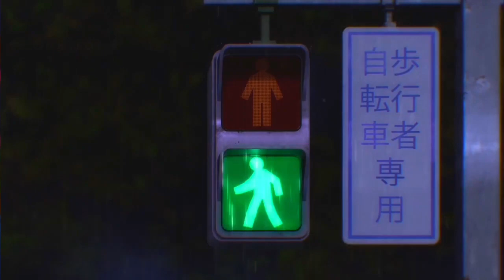[ COTE ] Anime Recommendation For 2024 : Episode 2 || Classroom Of The Elite Season 3 || In Hindi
Muse India ,
Anime Release In 2024 ,
Best Romcom Anime ,
Classroom Of The Elite Season 2 ,
Classroom of the elite badass moments ,
Kiyotaka ayanokoji sigma
Classroom Of The Elite Anime ,
classroom of the elite anime season 2 ,
classroom of the elite ,
kiyotaka ayanokoji and kei karuizawa ,
classroom of the elite season 3 episode 8 ,
classroom of the elite in hindi ,
kiyotaka ayanokoji cool moment ,
anime in hindi dubbed ,
Best Romcom Anime ,
slice of life anime
Anime News ,
Anime Updates ,
Anime news and updates ,
Anime in hindi ,
Anime Episode Explained in Hindi  ,
Anime Explanation In Hindi
Anime ,
Fantasy Anime ,
Magic Anime ,